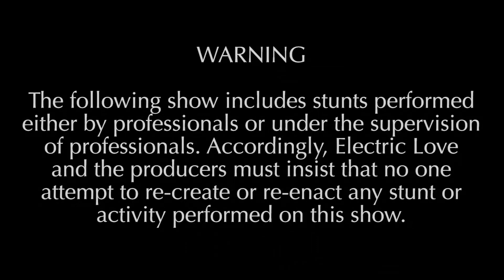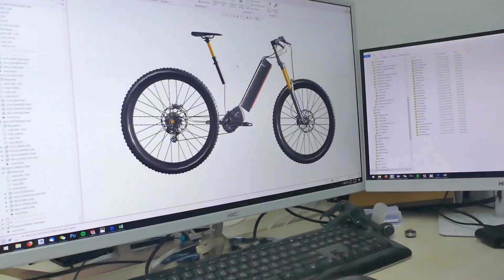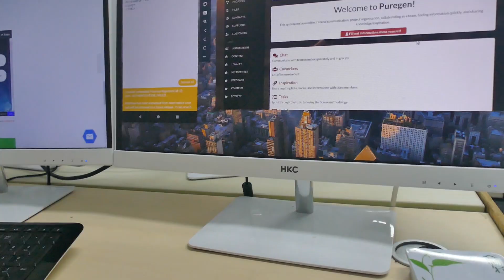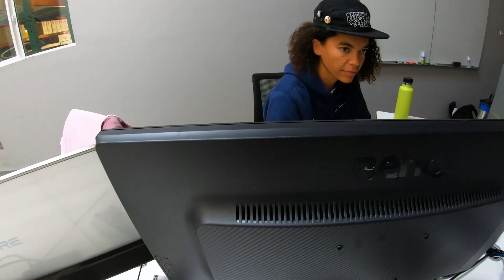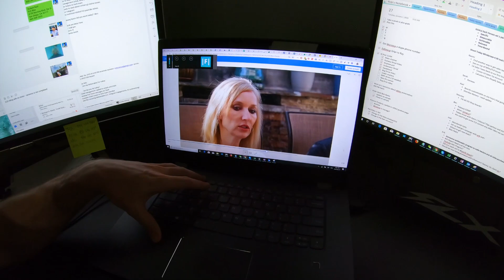S1E2: Pete gives update from the Design HQ!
Welcome to FLX and Miles.  If you like Electric Bikes and Skateboards, going fast and having fun, then this is the show for you.

We’re here to give you a behind the scenes look at what goes on at our headquarters in San Diego, California.  We are passionate about electric transportation and we want to share that with you.

It’s not just going to be the fluffy feel-good stuff, we’re going to go through the challenges, the wins, the losses, and all the fun that we have in between.

So join us for the wild ride. We’ll do our best to get an episode out each week.  Just remember, we’re experts at making bikes and boards, not making TV.  So please share your feedback in the comments, and we’ll make the show better based on your ideas.